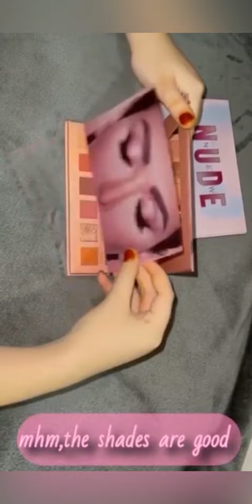Huda Beauty Nude Eyeshadow Palette Swathes / Eyeshadow Palette